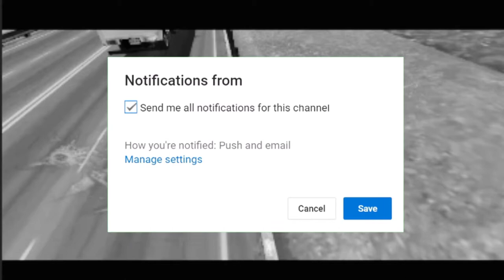Motovlog Kerenn!!! - Traffic Rider #1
Traffic Rider #1